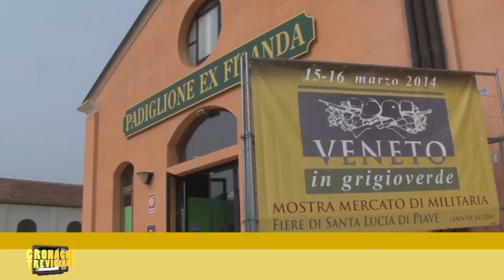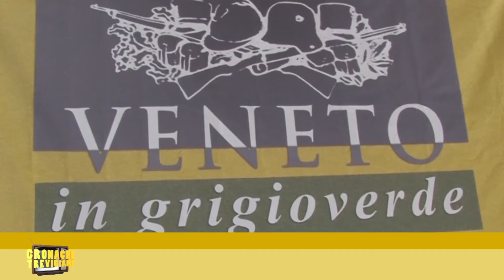Militaria una miniera per i collezionisti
Veneto in Grigioverde alle Fiere di Santa Lucia di Piave: con Militaria è andata in scena la mostra mercato di uniformi, equipaggiamenti, medaglie e decorazioni, documentazione, libri, accessori e ricambi, strumenti tecnici, modellismo e coltelleria. Una vera miniera di curiosità e reperti eccezionali che hanno attirato migliaia di collezionisti da tutta italia.